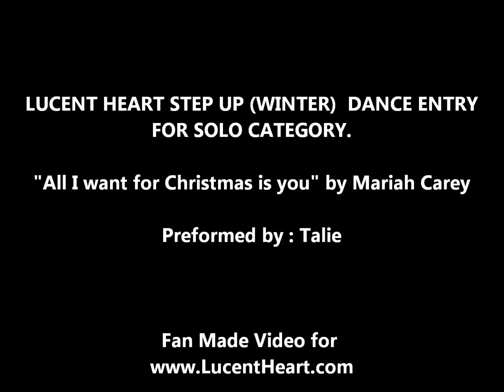Lucent Heart Step Up Entry-All i want for christmas by Mariah Carey -Talie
Winter Step up Entry